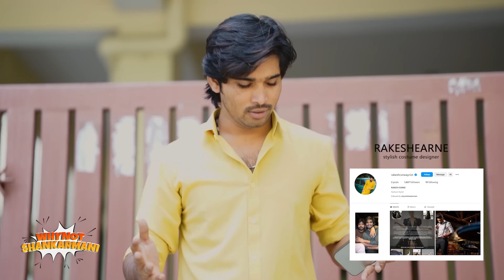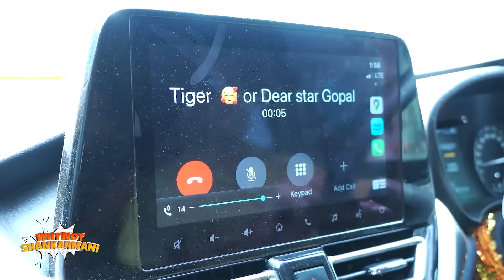రచ్చ రచ్చ చేశారు మనోళ్లు🥰🤣Rural Mandi Opening @whynotSHANKARMANI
stylish desiner